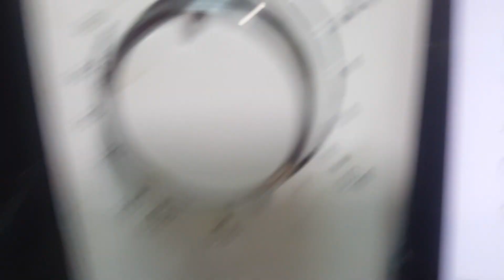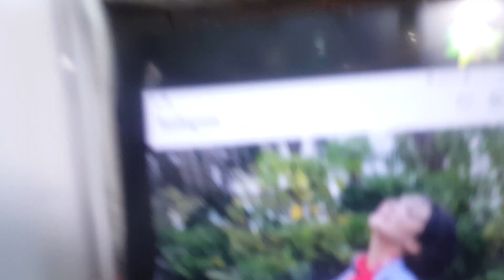2023년 11월 18일